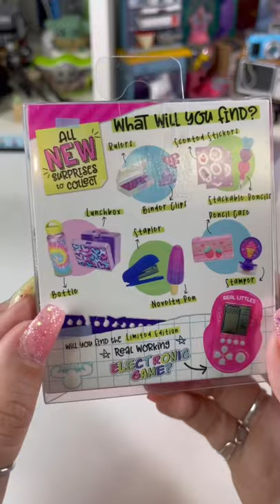Real Littles Backpacks!